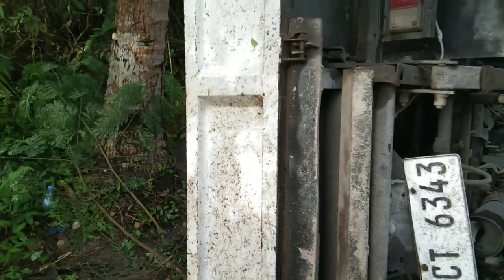AKSIDENTE SA PALOMPON LEYTE, KIKILABOTAN KA NITO, JUNE 5, 2021